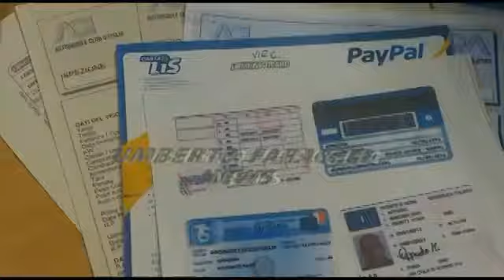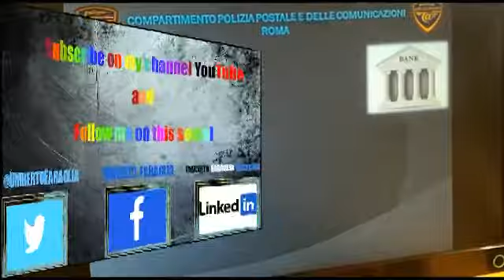"DOCTOR WHO” SCOPERTA DALLA POLIZIA DI STATO UNA TRUFFA PER OLTRE 200 MILA EURO AI DANNI DI MEDICI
Si sono visti addebitare ingenti somme di denaro per acquisti di motoveicoli, autovetture e prestiti mai effettuati.Vittime di questa truffa, che si aggira intorno ai 200.000 euro, ignari medici, tutti regolarmente iscritti all’Albo.
La scoperta, fatta dal Compartimento Polizia Postale e delle Comunicazioni di Roma, al termine di una complessa ed articolata indagine, è partita da una denuncia per minacce telefoniche fatta da una donna.
Il riscontro incrociato dei tabulati telefonici, oltre ai sospetti che gli inquirenti avevano sul convivente della donna “minacciata”, rivelatosi poi un componente del sodalizio, ha permesso agli investigatori di risalire alla “mente” dell’organizzazione.
50 anni, incensurato , gli investigatori hanno trovato all’interno della sua abitazione una vera e propria fabbrica di documenti falsi.
Attraverso il materiale sequestrato dalla Polizia di Stato nel corso della perquisizione effettuata nell’abitazione del 50enne, gli investigatori sono poi risaliti anche agli altri cinque complici che avevano, all’interno dell’organizzazione, compiti ben definiti.
Una volta ottenuti i finanziamenti, grazie alle identità violate, sempre con gli stessi nomi aprivano dei conti correnti.
Come nella nota serie TV “Doctor Who”, il cui protagonista muta le proprie fattezze, gli indagati si trasformavano in dottori, facendosi intestare una serie di crediti, nonché di automobili e motoveicoli, per un ammontare di 200.000 euro.Tra i 6, quasi tutti con precedenti specifici, si registra anche un avvocato.
Deferiti all’autorità giudiziaria, tutti i componenti della banda dovranno rispondere dei reati di sostituzione di persona, uso illecito di banche dati on line e falso in atto pubblico. tutti finalizzati alla truffa.